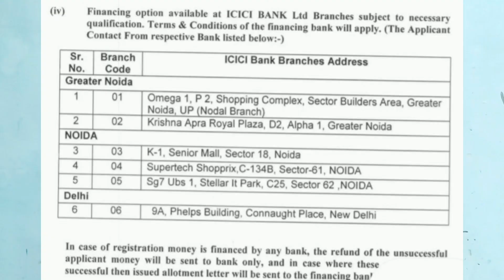How to get finance for YEIDA RPS 05/2021 plots scheme | Banks | NBFC | Relatives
Do you know how to get financial help for YEIDA plots registration? hahahahaha well that is not easy. why? let's discuss in this vedio.